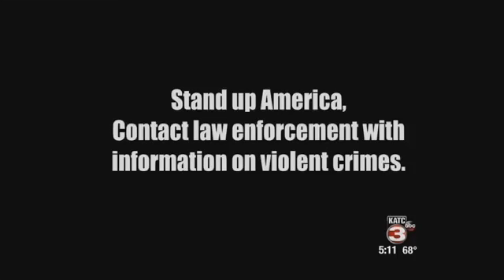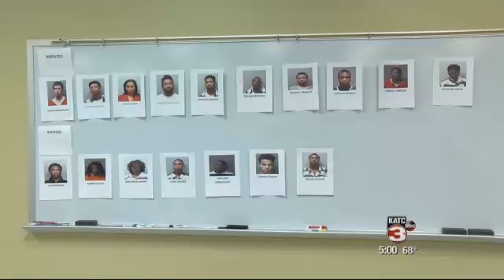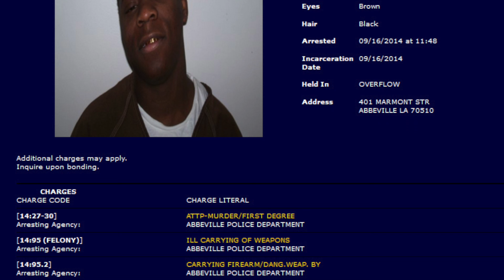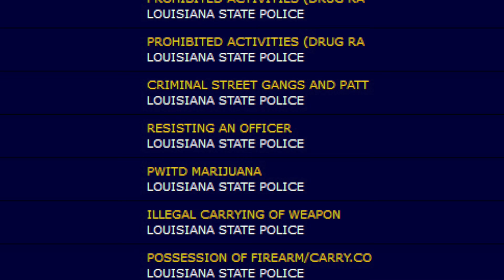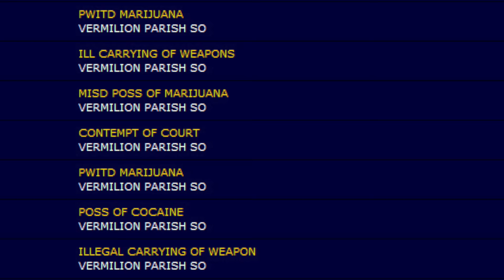Captain Clay Higgins Exposed for exaggerating Gremlins Gang violence in Louisiana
Last month Captain Clay Higgins, in his capacity as the Public Information Officer for St. Landry Parish, lead a press conference announcing the arrests of 17 alleged gang members of a predominately black street gang known as the Gremlins.

According to Capt. Higgins, the Gremlins are responsible for 100s of violent crimes, but most of the 87 charges that have been filed against these defendants are non-violent offenses.